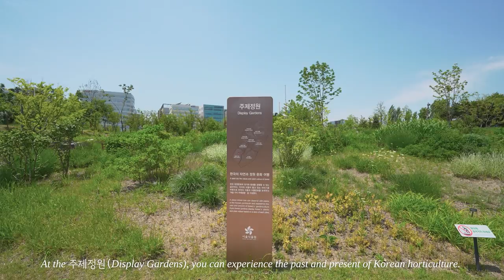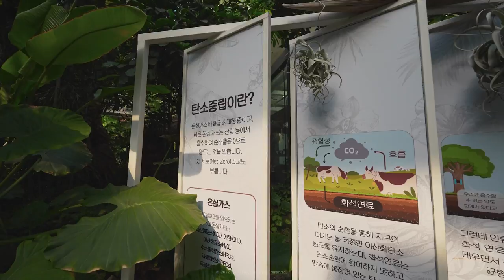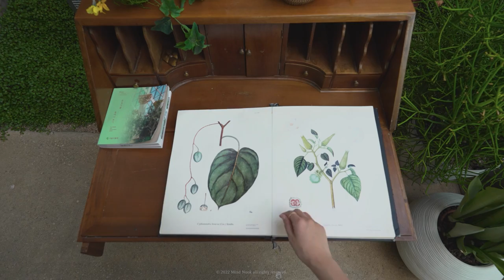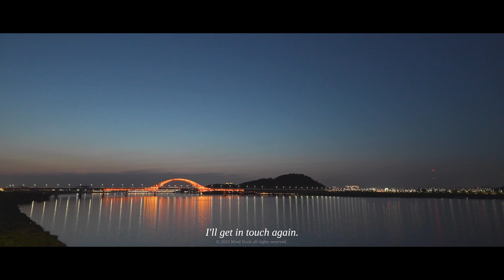[ASMR Vlog] Botanic Park with Tropical Nature Ambience (Exotic Rainforest Jungle Sounds for Relax)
Do you like plants?

These days, many people have been calling the plants we grow at home, “pet plants”.

“Pet plants” refer to plants that are kept close to people for them to rely on emotionally, and they are known to be as helpful for health care and emotional stability as pets, so there has been a recent increase in people taking care of them.

I also have pet plants such as a small table palm and succulent plants, and when I see my plants growing well with green sprouts, they look so cute and make me feel happy.

Today, I captured Seoul Botanic Park, Korea's first botanic park and Seoul's first urban botanical garden, and brought it to Mind Nook.

Seoul Botanic Park is a beautiful place that has the largest number and variety of plants in Korea.

On a large site of nearly 500,000m², trees, flowers, and grass grow everywhere, there are vibrant outdoor gardens and a lake where birds are chirping, a variety of tropical and Mediterranean plants, as well as amazing and beautiful greenhouses that give you a glimpse of nature from all over the world.

Would you like to take a walk with me? ;)

0:00 Intro
0:49 Entering the Grass Field
2:31 Looking at the Small Botanic Village
6:55 Looking at the Theme Gardens
10:45 Entering the Greenhouse - Walking down the Tropics Hall (Looking at Amazon jungle plants)
20:07 Greenhouse - Walking down the Mediterranean Hall
24:52 Greenhouse - Walking on the Tropics Skywalk
29:46 Walking the Lake Garden and Wetland
33:39 Enjoying the sunset and night view at Han River View Deck